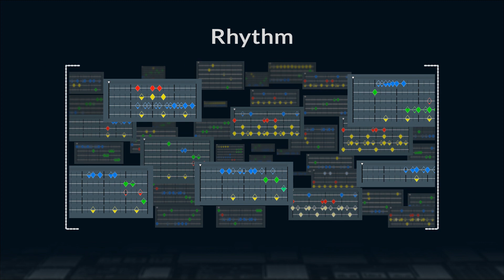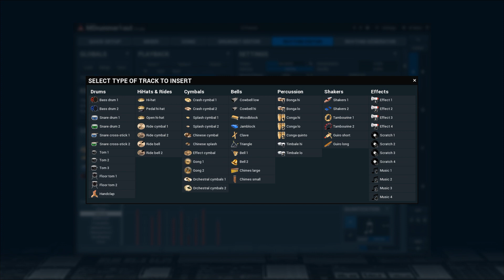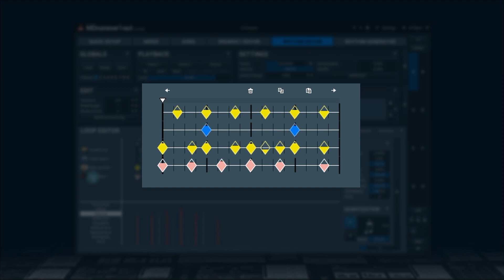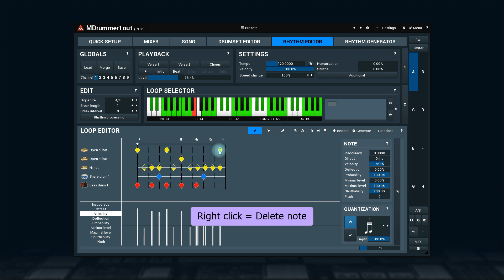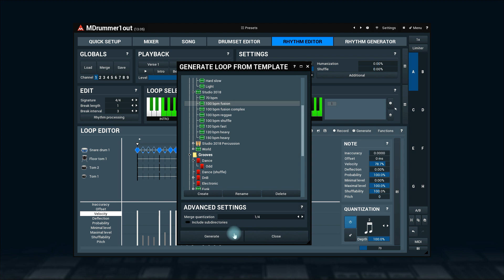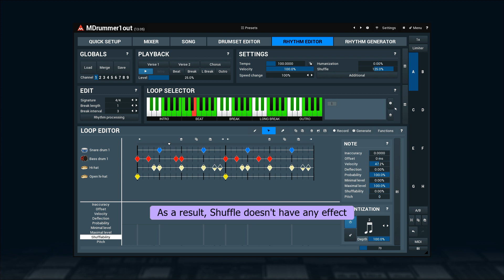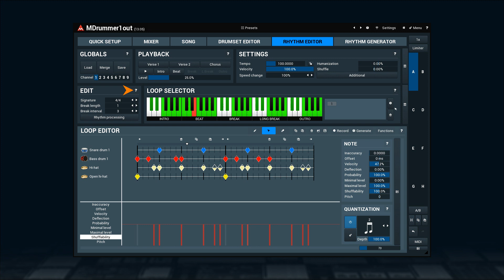MDrummer #12 - Rhythm editor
Rhythm editor lets you edit every aspect of the rhythms, from global settings to advanced parameters of individual notes.